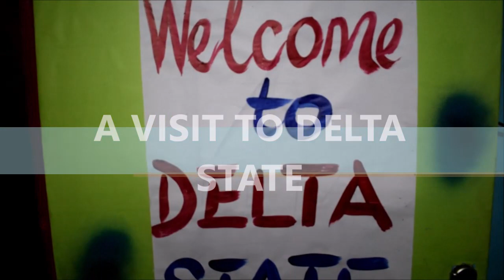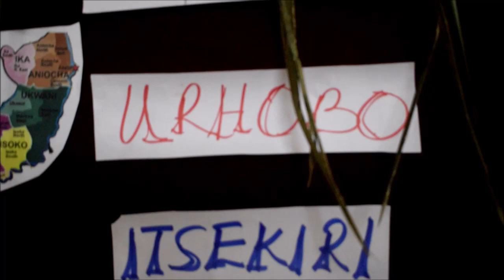Short Documentary About Delta State performed by Imperial Gate School pupils.